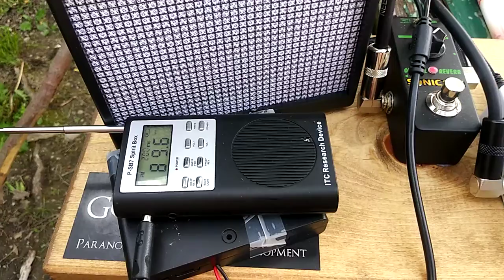Evp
Old Tuberculosis Hospital Site